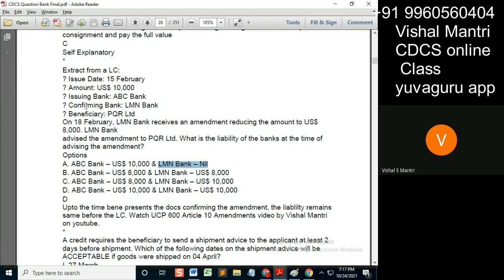CDCS class Question Bank 23102021 watermark#shorts13